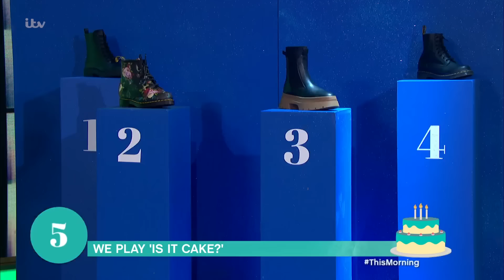We Meet The Winner Of ‘Is It Cake?’ | This Morning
Brit baker Elizabeth Rowe has taken the US by storm with her ultra-realistic cakes, recently winning Netflix’s hit show, Is It Cake? Elizabeth wowed the judges with her illusion cakes and joins us today to put Alison and Josie to the test! Will she fool them with her lifelike bakes?